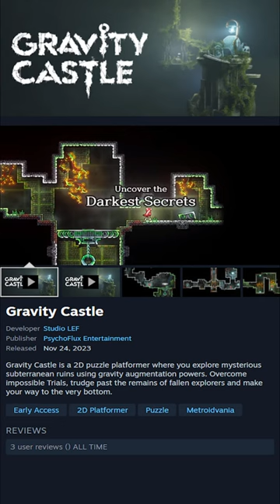Gravity Castle New or Trending Game